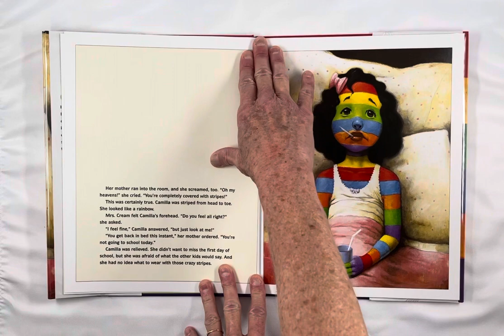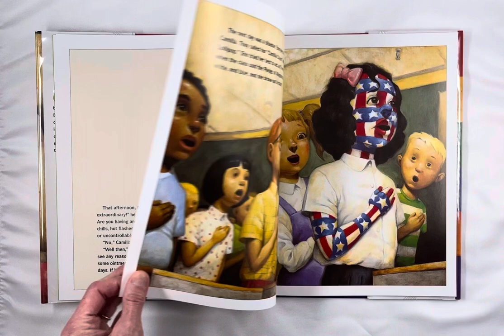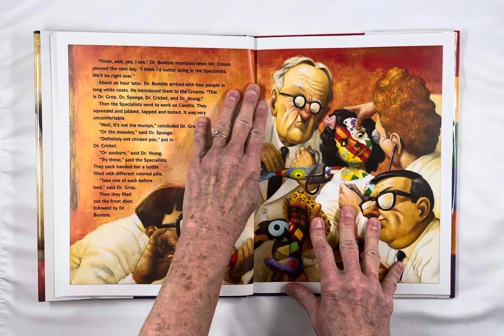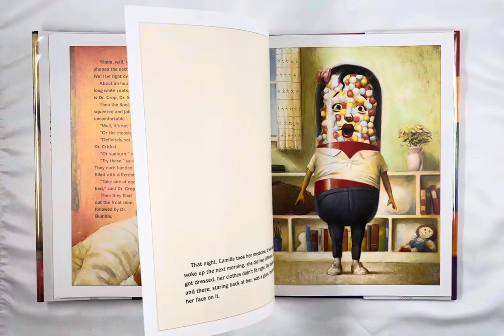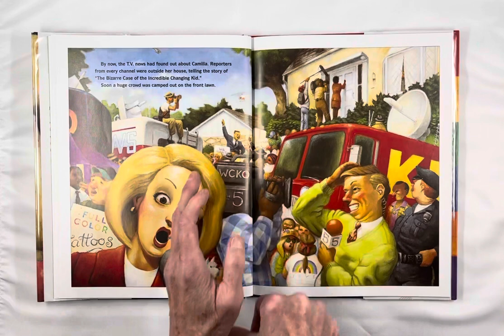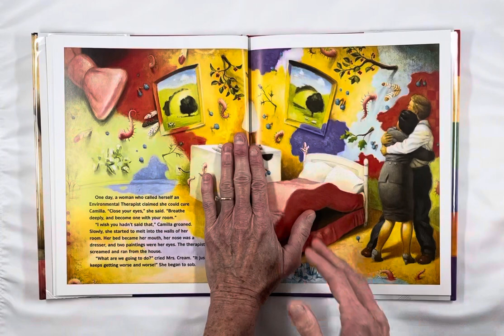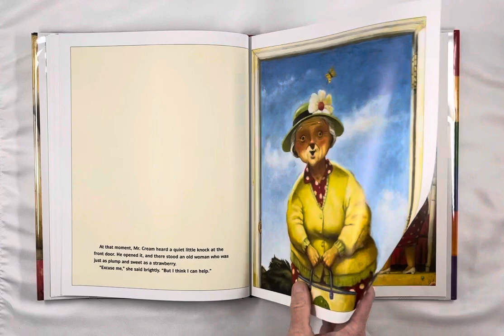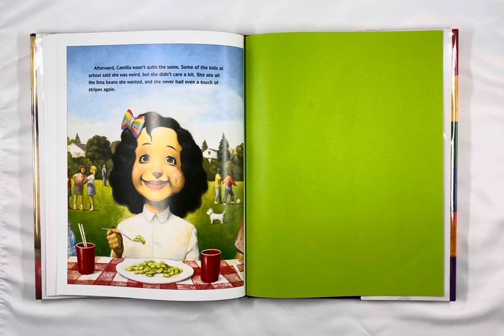A Bad Case Of Stripes, by David Shannon